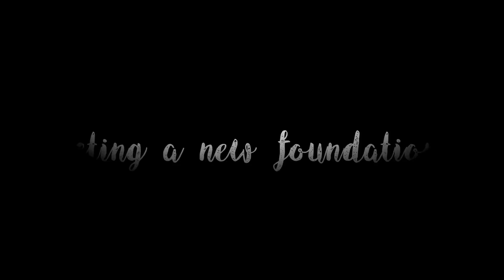ELCIE MICRO SILQUE Foundation {First Impression Review & Demo} 15 DAYS OF FOUNDATION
It's DAY 1 of 15DaysofFoundation! New first impression video everyday for 15 days in a row!

CONCEALER:
New Too Faced Born This Way concealer in Very Fair

TOOLS USED TO APPLY:
Sigma F82 brush
Real Techniques Makeup Sponge

Skin Type: Combination skin, Cystic Acne

| SOCIAL MEDIA |

{ FAQ's }
Camera? → Canon 70D
Lighting? Diva Ring Light
What's your job? I work in marketing